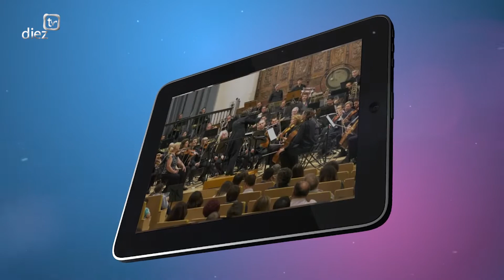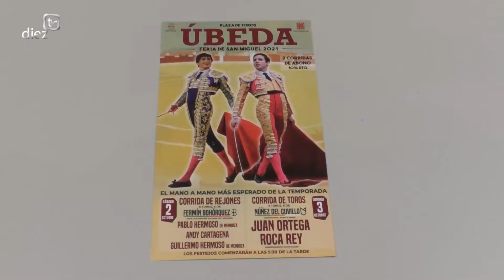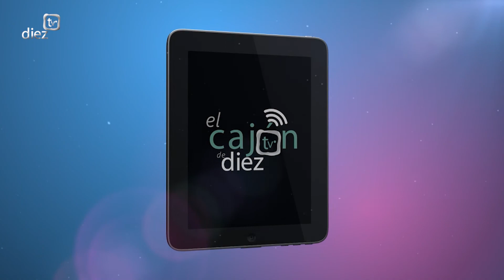Pregón taurino de Úbeda 2021